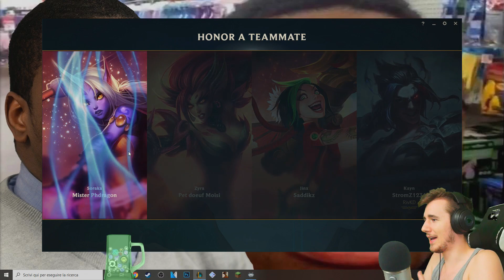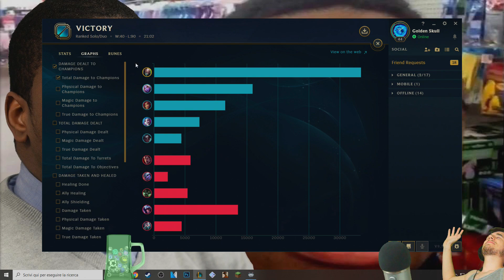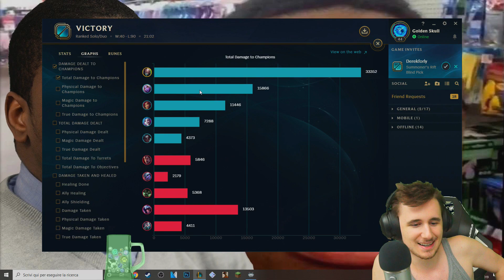LA MERAVIGLIA DELL'IRON - League of Legends ITA #1255